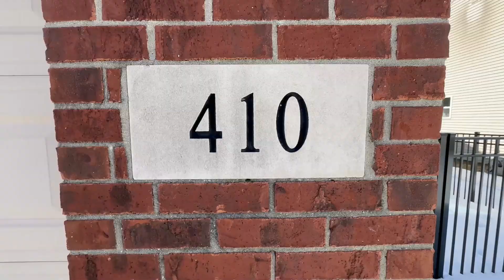410 Ridgewood Dr South Ortonville